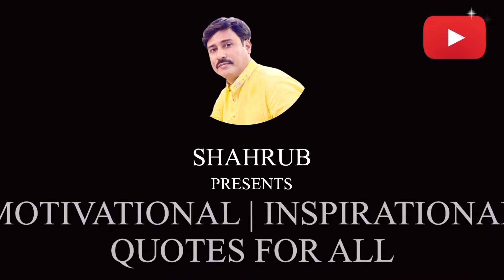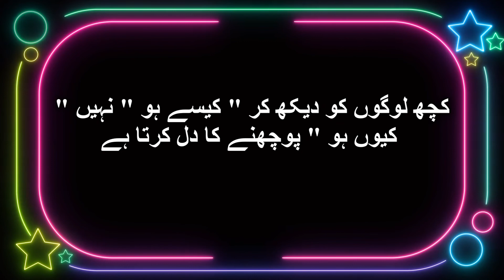MUSTAKHBIL SE KHEL GAYE JO MERE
Quotes
motivational quotes
inspirational quotes
bts inspirational quotes
Ai generated inspirational quotes
bts quotes inspirational
Urdu poetry
Urdu poetry status
Poetry Urdu
Sad Urdu poetry
Teacher's day poetry in urdu
Aqwal
Urdu quotes
Teacher's day quotes in Urdu